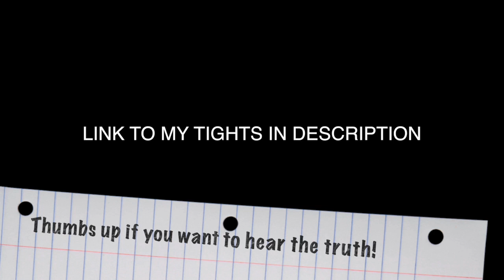PLUS SIZE Model Trend is Unhealthy And Dangerous